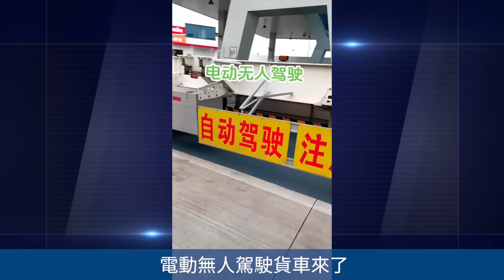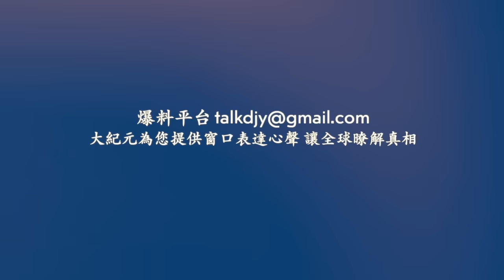河南南陽等地遭遇暴雨 內澇嚴重！湖北多地暴雨洪災 街道成河！網絡視頻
Line：@puritang
❤️ 留下Email，訂閱大紀元電子報！
1. 秉承普世價值，堅持獨立的原則，維護民眾的知情權，捍衛新聞自由，提倡信仰自由、言論自由、集會自由，尊重人權。
2. 為真相護航，為沉默發聲，始終將讀者的利益放在首位。